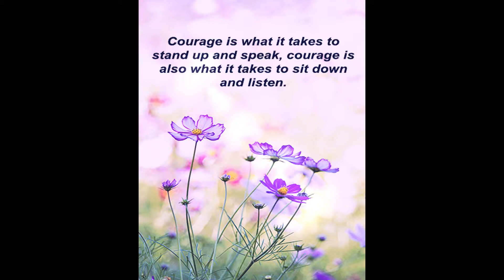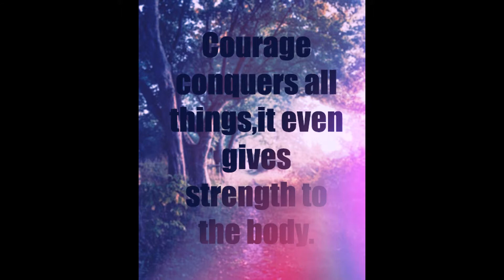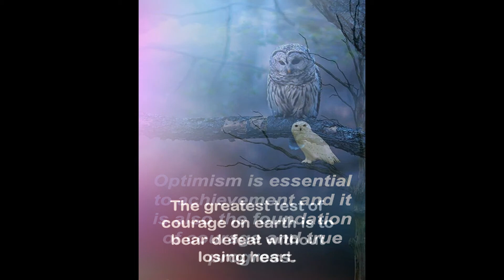Courage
The secret to happiness is freedom and the secret to freedom is courage.